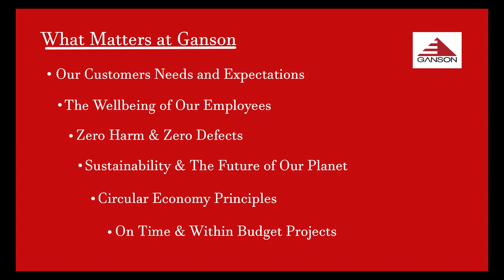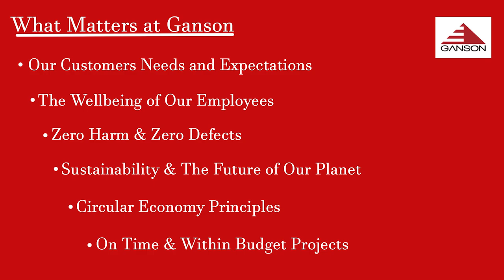Ganson Building and Civil Engineering Contractors Ltd.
Education Projects  16th Dec 2022